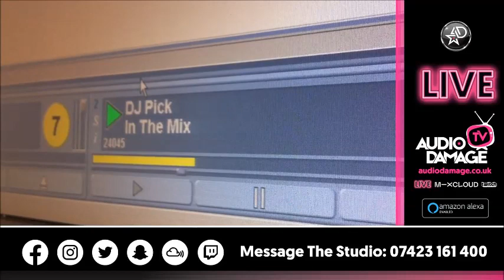DJ Pick - 102.8 Chorley FM (Hard Dance / Hardstyle) - LIVE - 10pm - 11pm (13.04.13).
15 Years before Audio Damage Radio was even thought about, DJ Pick started his radio presenting career on the world famous 102.8 Chorley FM.